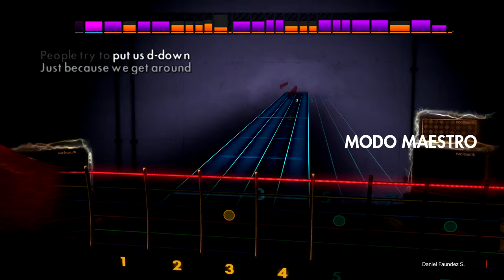the who 82